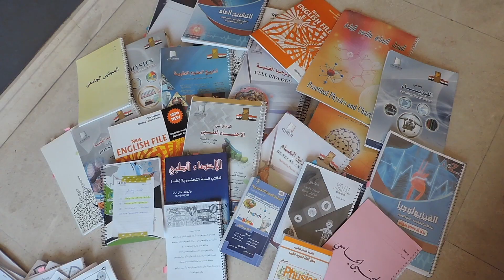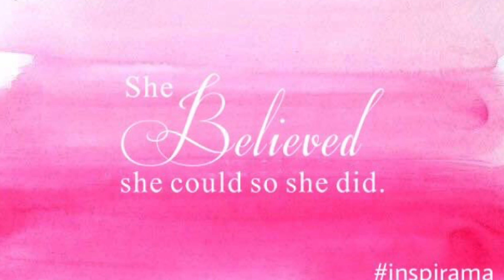الفرق بين السنة التحضيرية والسنة الثانية طب بشري؟ ايا أسهل؟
هاي كيفكن حبيباتي بعد غياب طويل ارجعتلكن بحماس وطاقة ايجابية كبيرة وبالفيديو هاد حكيتلكن عن اهم الفروق بين السنة التحضيرية والسنة الثانية من الطب البشري وتجربتي معهن❤️ ان شاء الله تكونو استفدتو انتظروني كل احد بفيديو جديد🙈💕